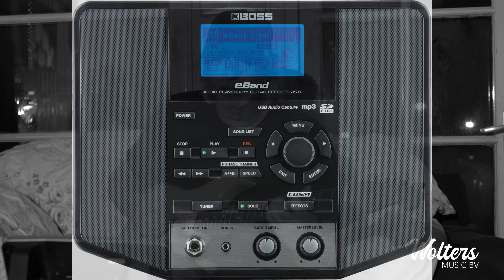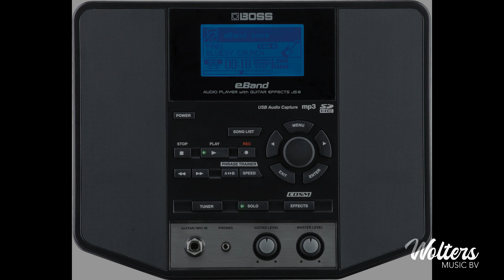Testing Boss eBand